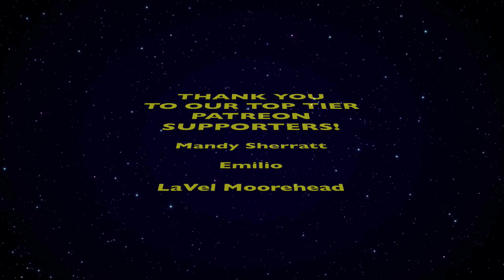The Bad Batch Episode 4 "Cornered" 1X4 | REACTION + REVIEW